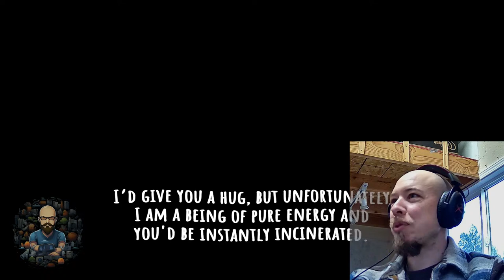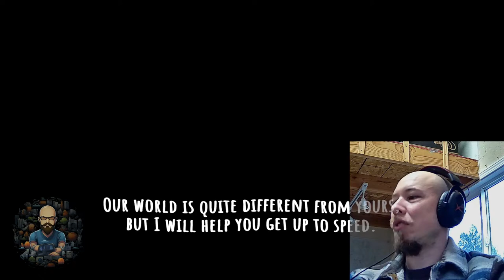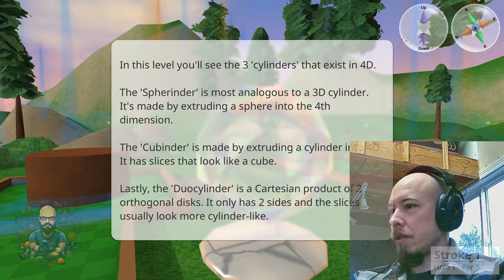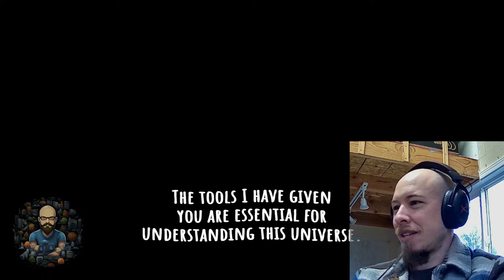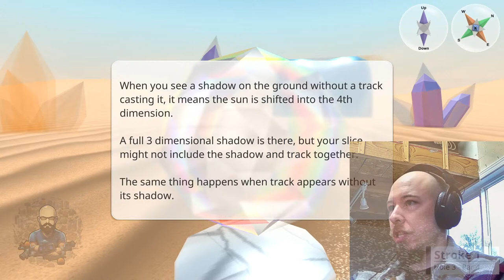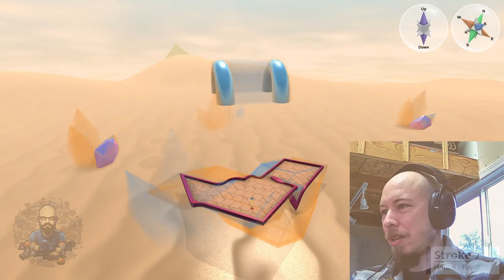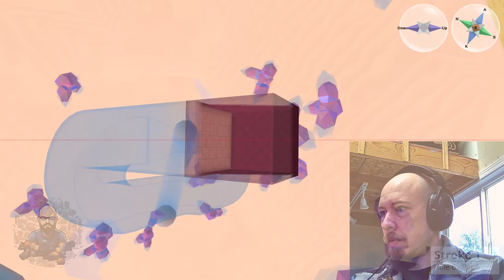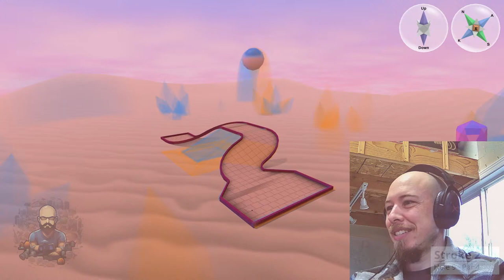4D Golf: Distractable Dad ep024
I'm Paul Spooner, father of 9, very creative and imaginative. Today I'm playing 4D Golf for the very first time!